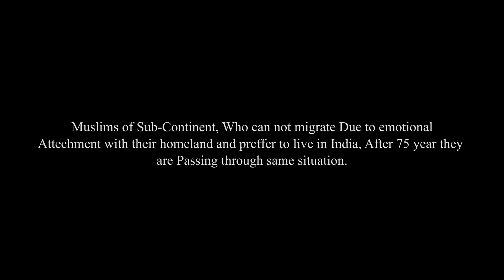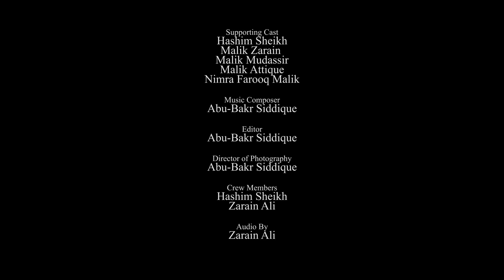Lakeer Short Film Abu Bakr Siddique Supervisor Afzaal Yousaf Baig Fall 22 FYP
BS Media Studies Final Year Project. Lakeer Short Film Abu Bakr Siddique Supervisor Afzaal Yousaf Baig Fall 22 FYP